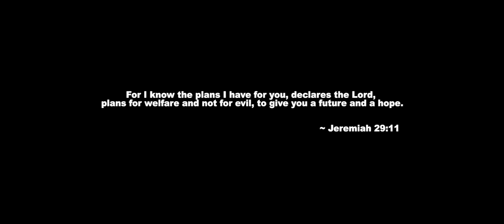Gespo Kwa imani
This is a song by Gespo David, a gospel singer from Congo now in Kenya. To all those who are passing through hard life and those who are looking forward to a better life. It is an inspiration that by faith you shall conquer Always put your faith and trust in God despite challenges make sure, you don't loose hope. God bless you as you continue watching.

Facebook (Gespo david)

Boom play(Gespo david)

Audio by Denno
Video Directed By MainMan
Graphics by FrankGraphics
Kwa imani#Ngommagospel#gespodavid